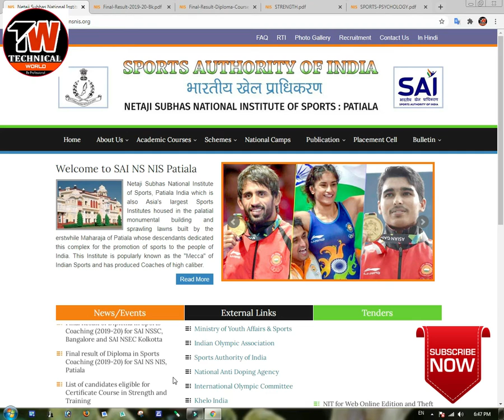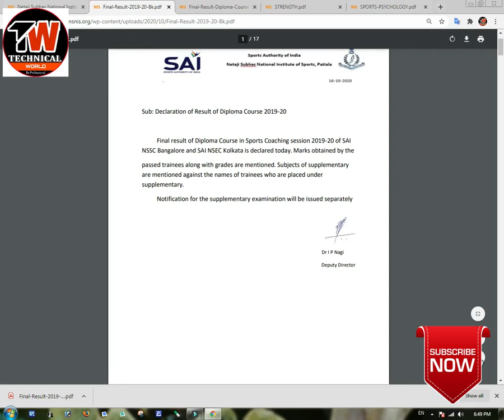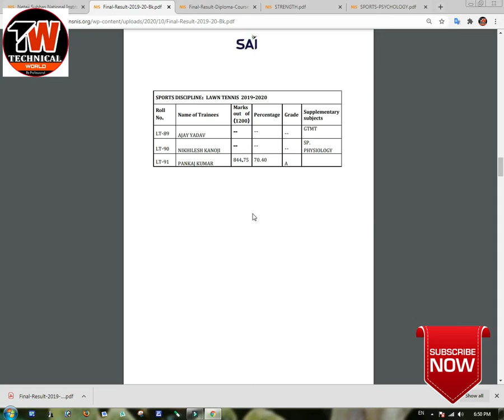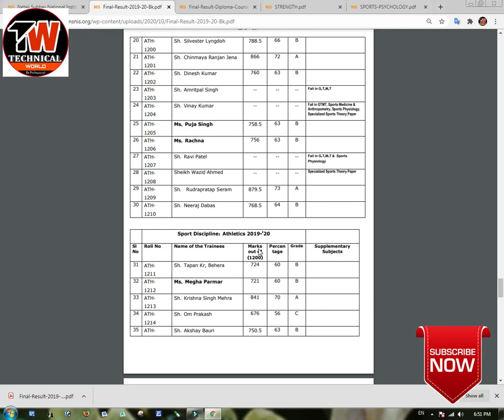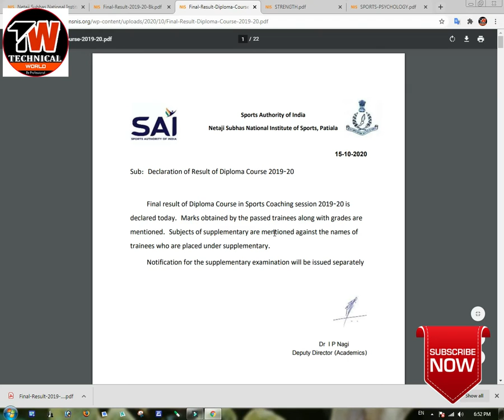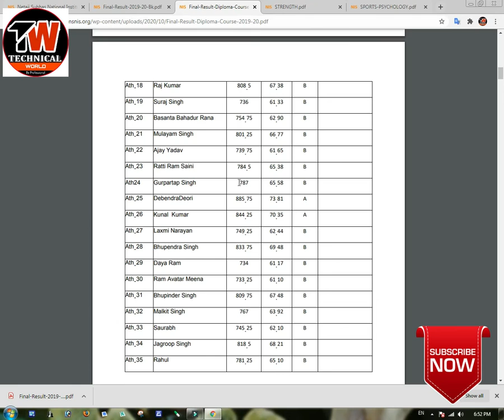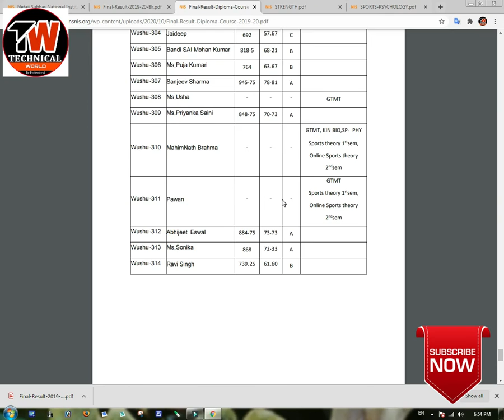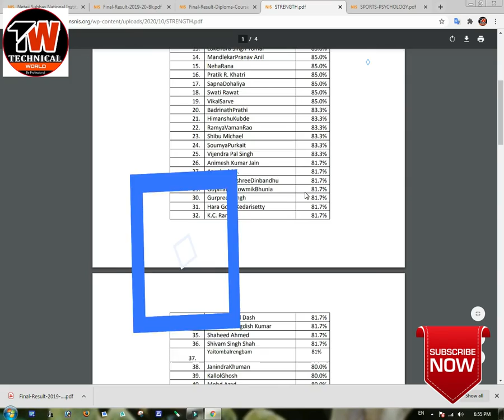Final Result of Diploma in Sports Coaching(2019-20)for SAI NSSC Banglor & NSEC kolkotta & Patiala...